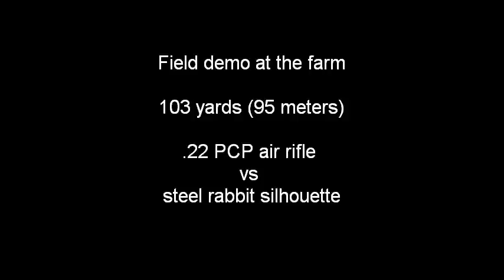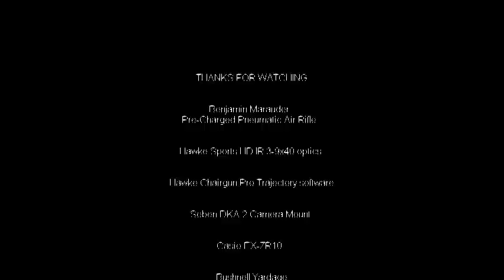Benjamin Marauder .22 PCP Air Rifle VS Steel Rabbit - 100 Yards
My first Benjamin Marauder Scopecam Video
(music ATV Open Your Eyes)
Range ; 103 yards
Pellet : .22 (5,5mm) 21,14 grain (1,37gram) H&N  baracuda match pellet
Target: Steel rabbit silhouette.
Scope: Hawke HD Sport IR 3-9x40
Rifle: Benjamin Marauder .22 Pre Charged Pneumatic
10 shot bolt action air rifle

Shooting out of the box with my Marauder... cheap PCP rifle and cheap scope but it does a great job...